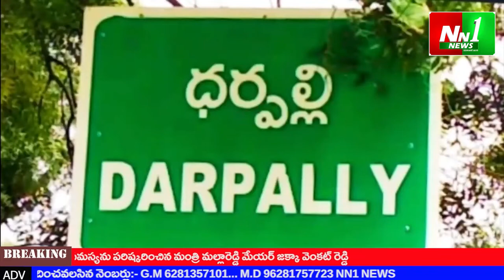NN1 NEWS 04 10 2021